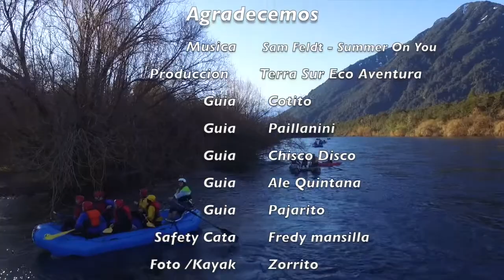Rafting Terrasur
Rafting Open Season  2017 - Terra Sur
Music by Sam Feldt x Lucas & Steve feat. Wulf - Summer On You